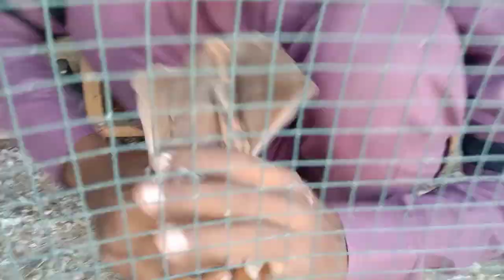My first vlog with pigeon😀SK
Like and subsrib